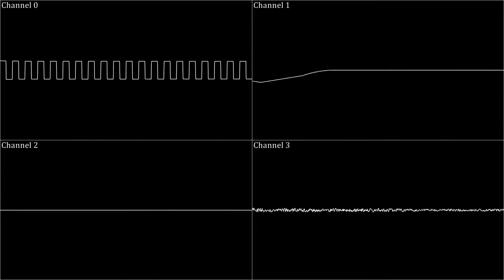Sonic 2 - Oil Ocean Zone (8-Bit cover)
Since pictures are quite boring and show little of what's actually happening, I decided to jump on the oscilloscope bandwagon. Every song will be rendered like this now. It's more interesting to look at and shows how the instruments work and how I combine them to make a song.

Oil Ocean Zone has - in my opinion - the most boring sounding song of them all. It's very uncomplicated, short and generally just not fun to listen to for hours, and I'm 80% sure that's absolutely how it's supposed to be.
As a result of this, the remix broke all expectations when I completed it in just a few hours. Typically these make two days to make (partly because I'm lazy). Not sure whether this is just me becoming more familiar with the software or the song being that simple in structure.